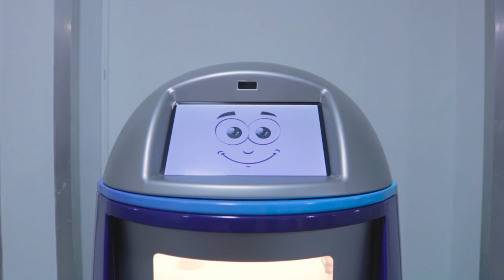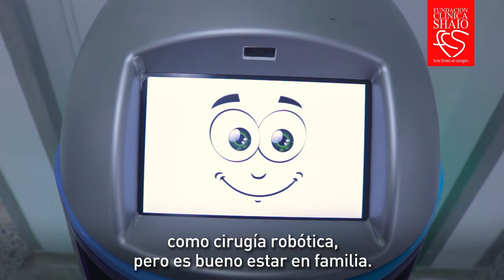Conozca a Uali, nuestro nuevo colaborador en el servicio de Laboratorio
Uali llegó a nuestra institución al área de Laboratorio, para ayudarnos en medio de la pandemia a transportar muestras en zonas de riesgo de contagio, las 24 horas, los 7 días de la semana.